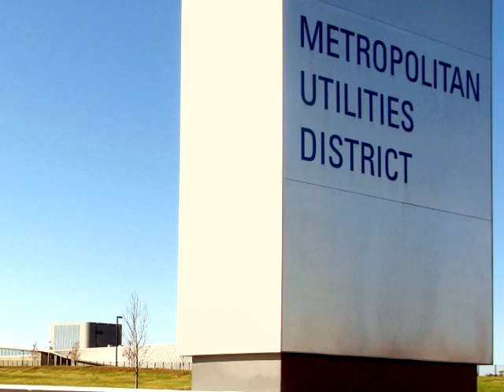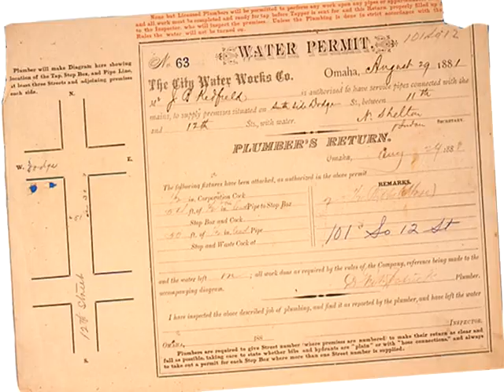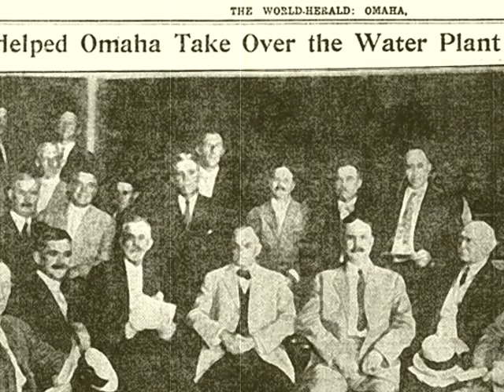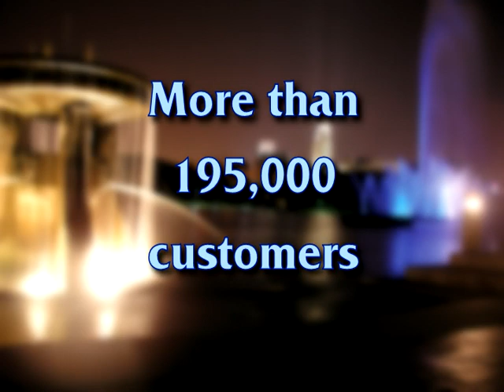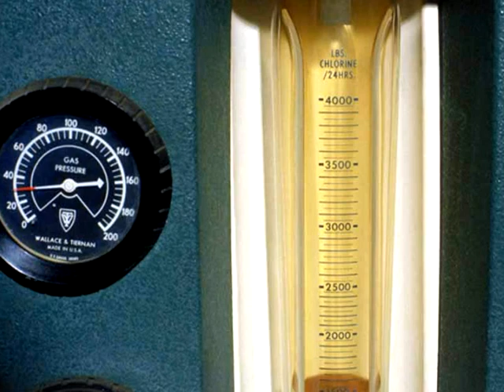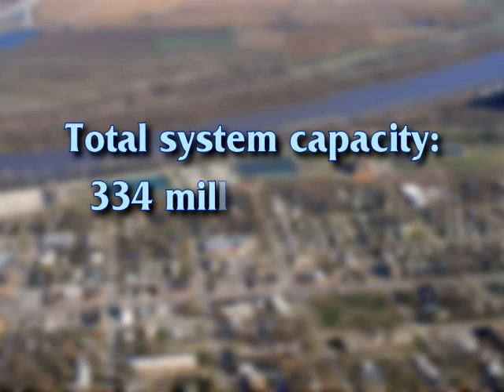A Trip Behind Your Water Faucet Training Video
A brief description of how your water is delivered to your home in Omaha, NE.